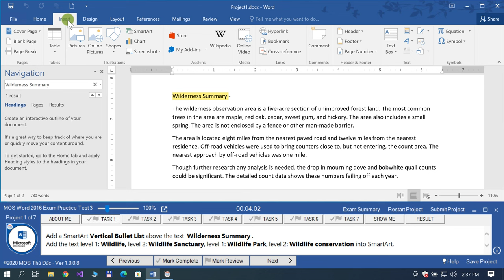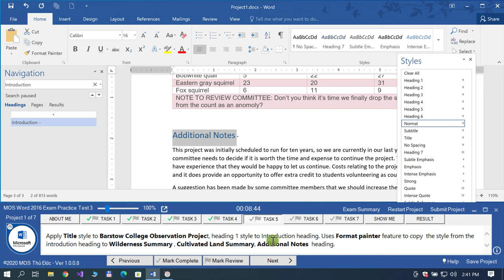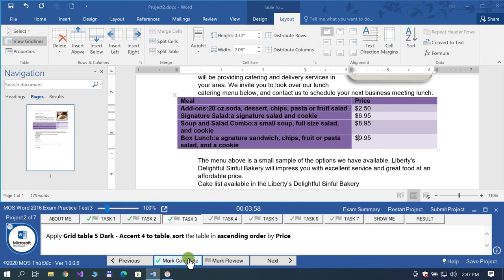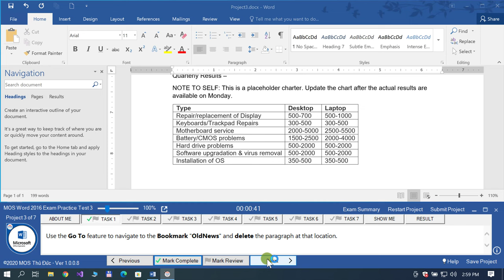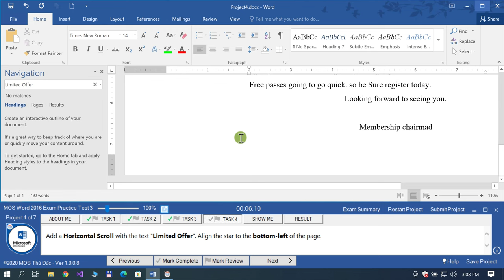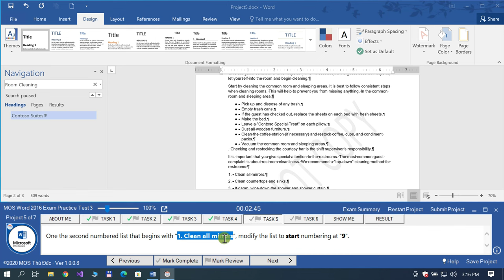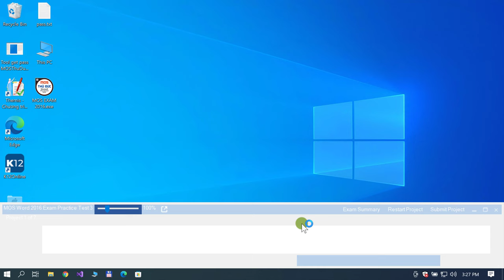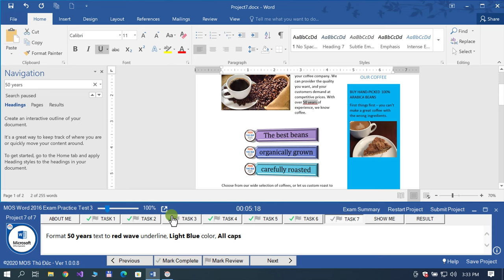MOS Word 2016 Practice Exam 1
Project 1: 00:00
Project 2: 06:31
Project 3: 14:05
Project 4: 17:54
Project 5: 20:44
Project 6: 25:20
Project 7: 28:48